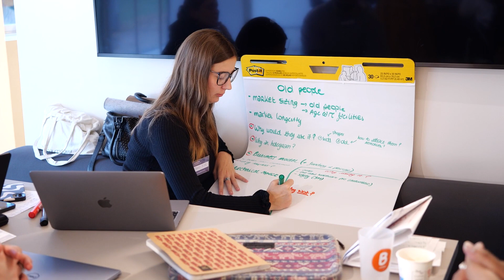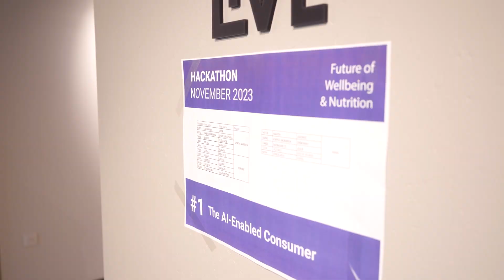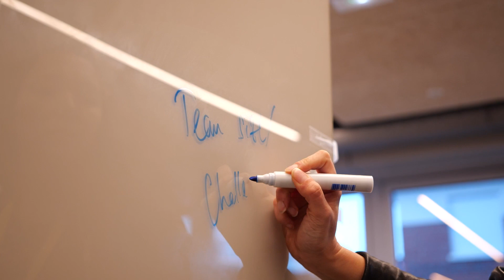EDHEC Future of Wellbeing and Nutrition - Hackathon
More information on the EDHEC Future of Wellbeing and Nutrition program